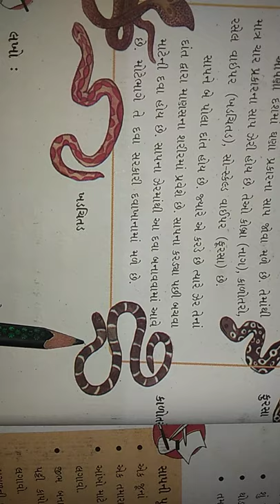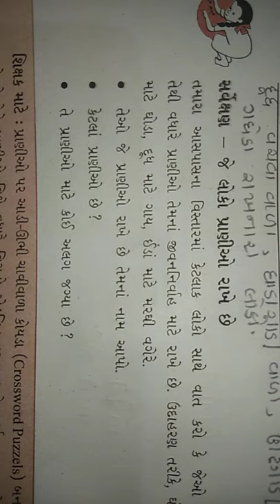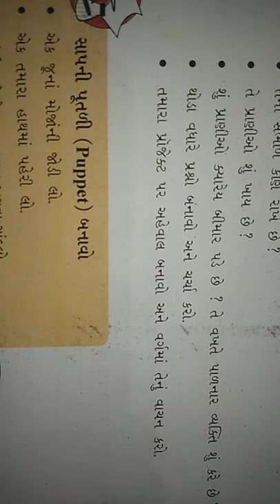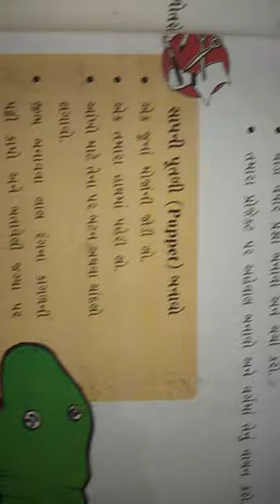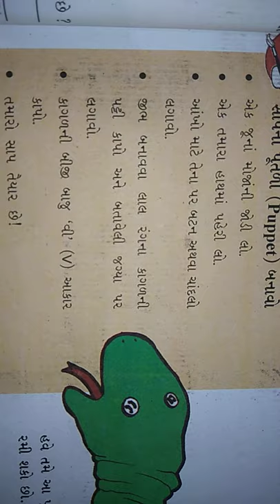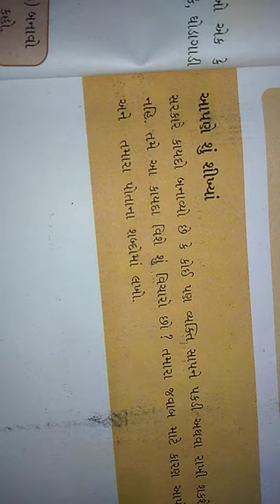ધોરણ- 5 //આસપાસ //પાઠ- 2 (ભાગ -3)